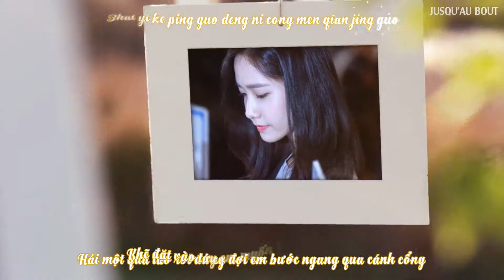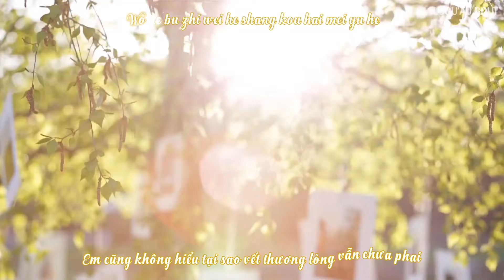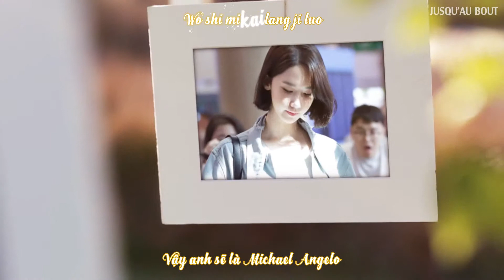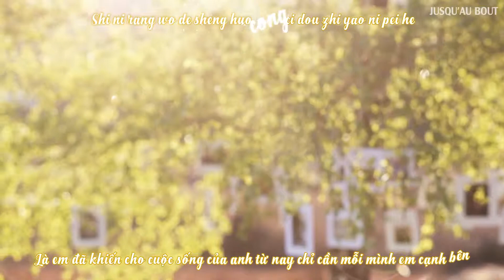[Vietsub + Kara] Có Chút Ngọt | Yoona FMV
Translator: Na Xiaholic